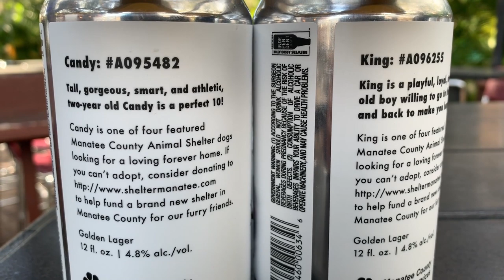Brewery puts adoptable dogs on beer cans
Video from WFLA